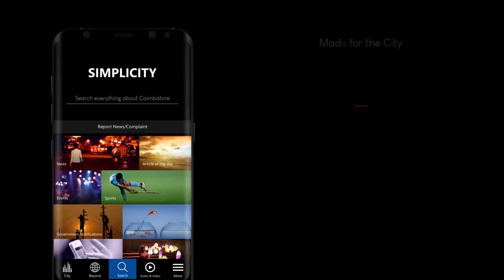கோத்தகிரியில் செல்போன் டவர் அமைப்பதற்கு எதிர்ப்பு தெரிவித்து பொதுமக்கள் போராட்டம்